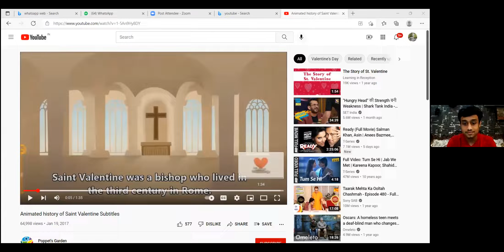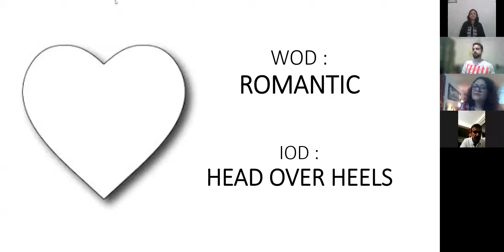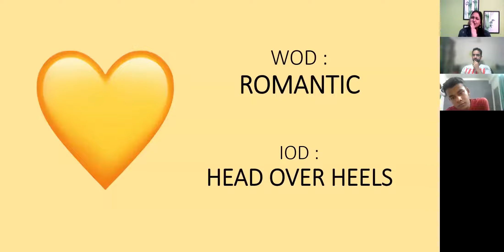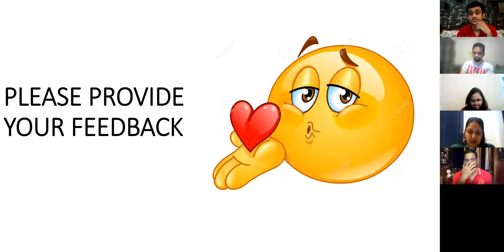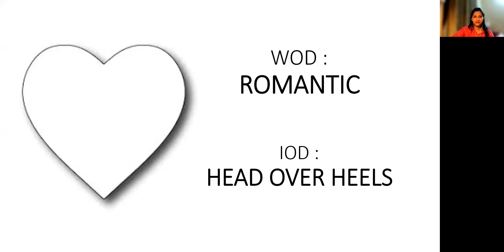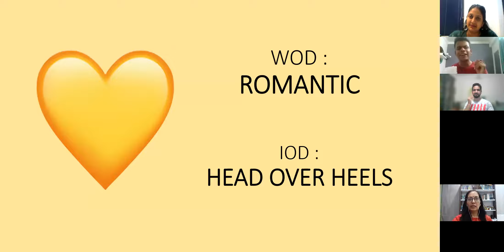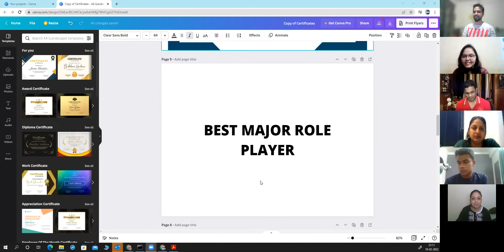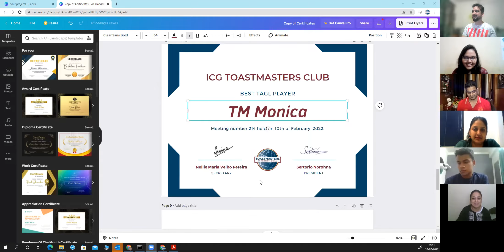ICG Toastmasters, Goa - meeting #214 (WILL YOU BE MY VALENTINE ? 🌹)